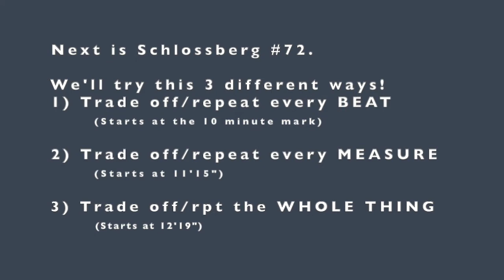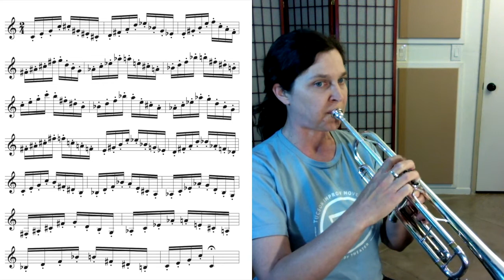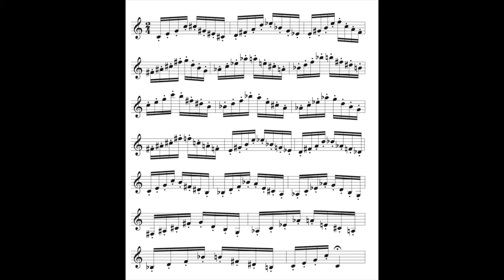Schlossberg Trumpet Routine A (playing trade-off version)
Join a practice session trade-off with Betsy Bright.
This is a routine of Schlossberg exercises as described in one of Chris Gekker's awesome articles about summer practicing.